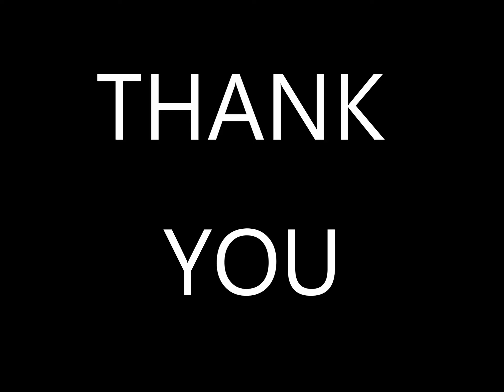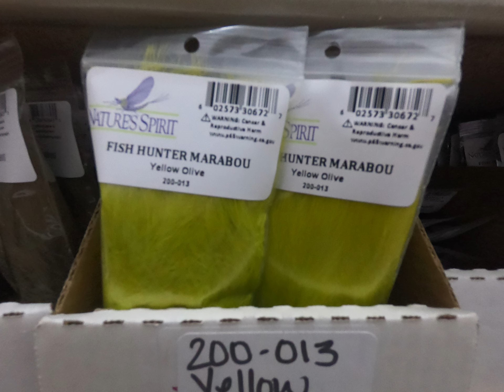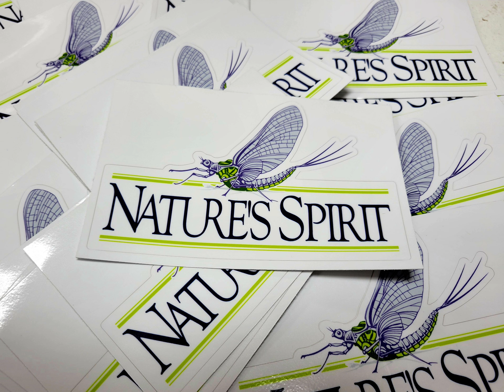We Are Nature's Spirit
Welcome to Nature's Spirit. This video outlines our plans for 2022 and beyond. We plan to start several series of videos from behinds the sense, tying videos, and planning for your every day trip with a survival mindset. 1st 2022.